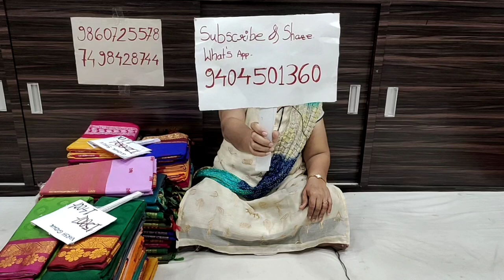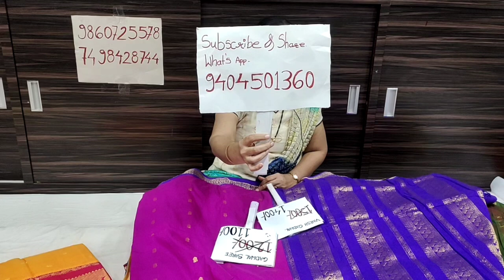GadwalPaithanisareecollectionfromsaikrupapaithani|trendysareegadwal|orderwhatsapp7498428744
Gadwal paithani cotton silk sarees only 1100/-
varsha gadwal saree @ 1400/- only

Saikrupa Paithani And Silk Sarees
291/92 Hudco Colony
Near Datta Mandir
Yeola - 423401